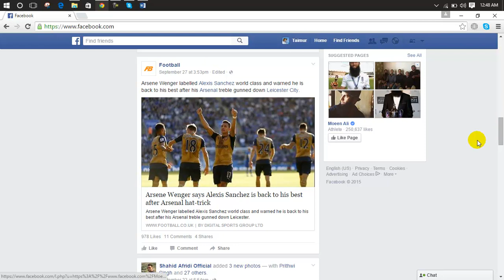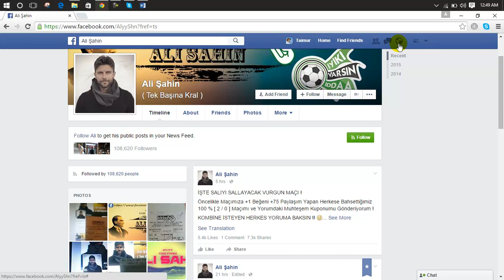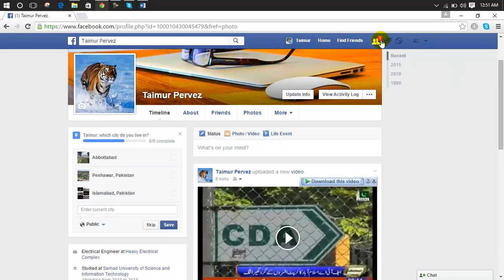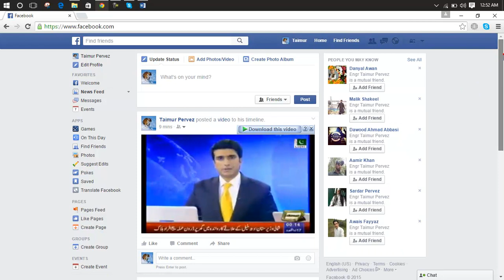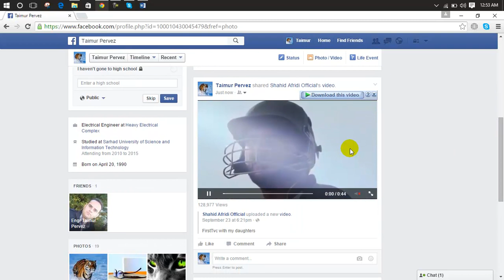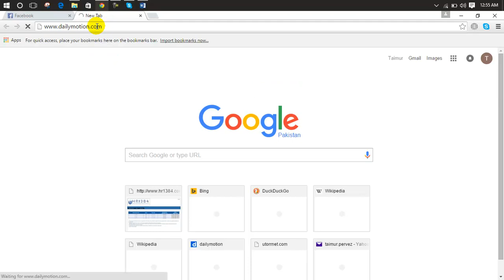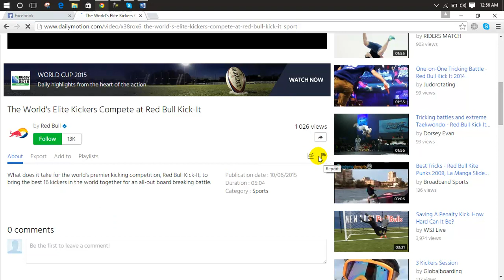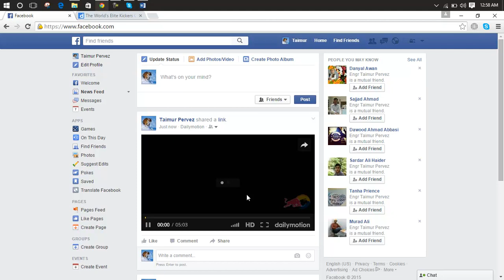EST Internet Download Manager FREE (Windows 10 & Mac OS) lesson 17